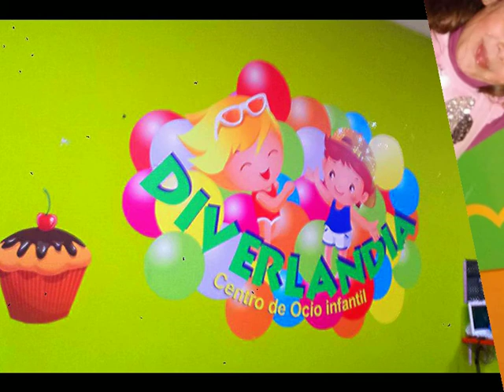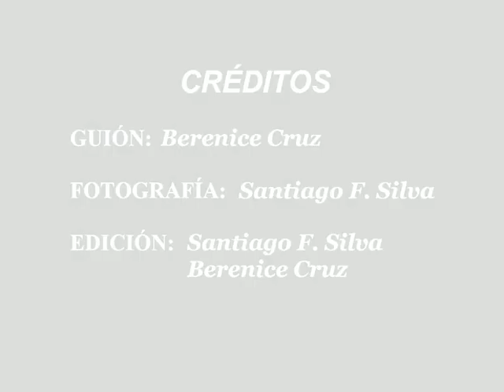Cumple de Rosy. La Pasarela en Diverlandia, 2018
Le ilusionaba mucho  la actividad de La Pasarela en su cumple que estuvo lleno de emociones, pues era el primero que celebraba en este centro de Ocio de Santa cruz de Tenerife, donde ella y sus amiguitos disfrutaron tanto